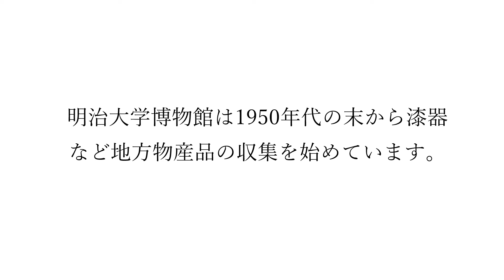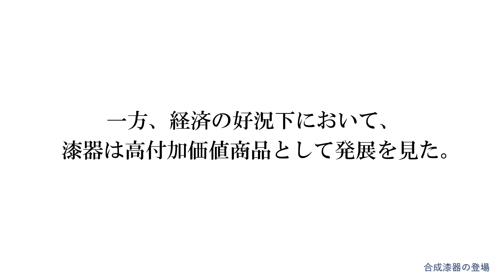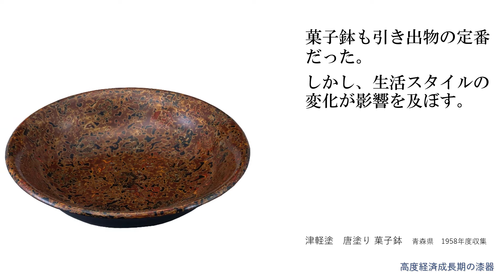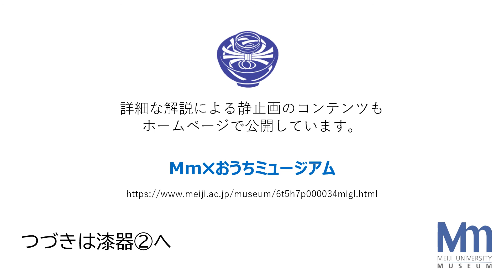明治大学博物館商品部門 収蔵資料紹介 漆器①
このシリーズでは、明治大学博物館商品部門が収蔵・展示する資料を紹介します。
しっとりとした漆黒の美しい艶。金や貝殻の真珠層で飾りたてた漆器は、時代を彩る日本の文化遺産として数々の名品が生み出されてきました。
庶民の食膳においても、古くから漆塗りの椀が用いられてきました。生命の源となる“食”をともにする器として格別な存在でした。